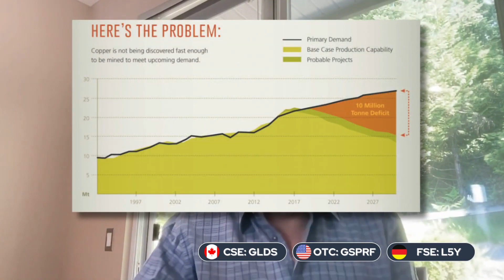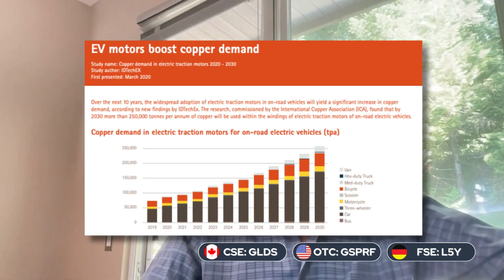[Golden Spike Resources] The Need For Copper & What It Means for Green Energy with Keith Anderson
Uncover the crucial role of copper in driving the transition to clean and sustainable energy sources. Listen in as Keith Anderson explains the growing demand for copper and its impact on the green energy sector.

Interview Source @CommodityCulture